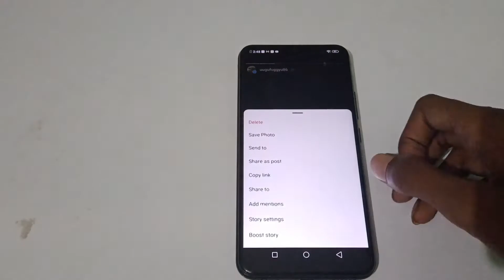how to off save story to gellery on Instagram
off save story to gellery on Instagram
Instagram save story to gellery off
Instagram save story to gellery off karne
 Instagram save story to gellery off kaise karen
Instagram save story to gellery off kaise karte hain